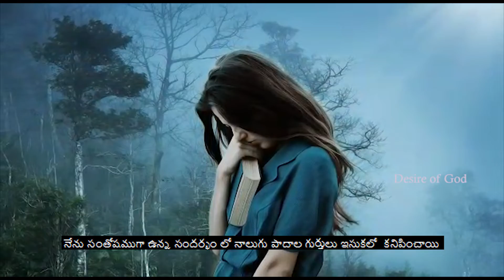నేటి దోవోక్తి ! || నీ కష్టకాలంలో దేవుడు నిన్ను వదిలేస్తాడా || Sis Swathi Praveen || Desire of God